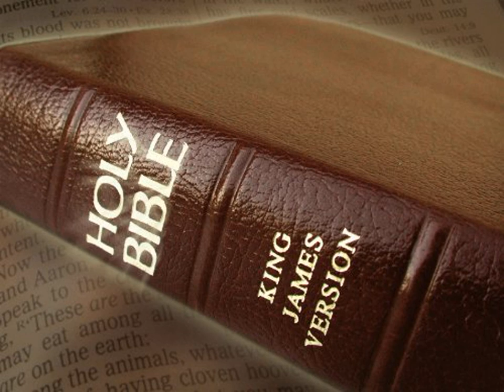King James Version Bible Audiobook Book of Genesis Chapter 07